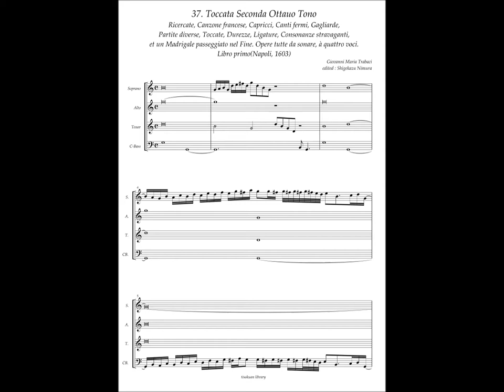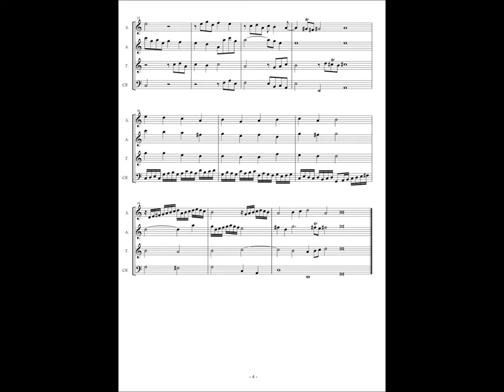Giovanni Maria Trabaci, Ricercate etc Libro 1 No.37 Toccata Seconda Ottauo Tono.